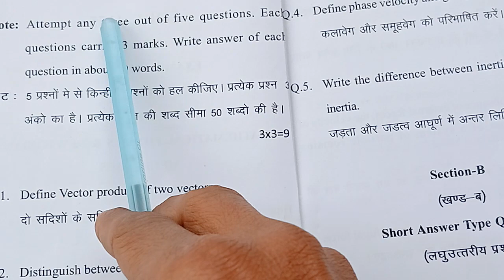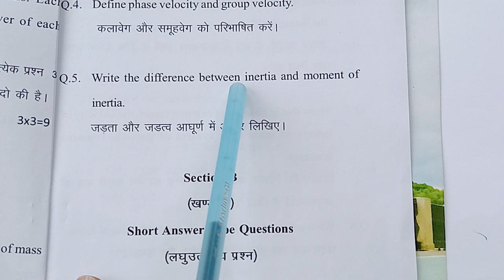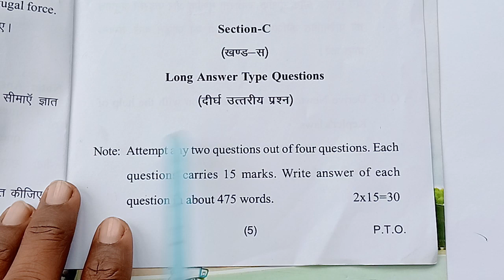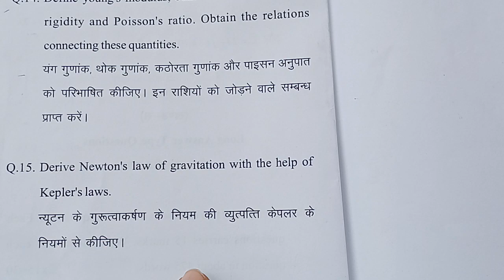B.Sc first semester physics model paper 2023-24। Allahabad University physics model paper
B.Sc first semester physics model paper 2023-24 most important question paper for B.Sc.
 Allahabad University physics model paper class B.Sc. 1Semester
 B.Sc model paper 1Semester